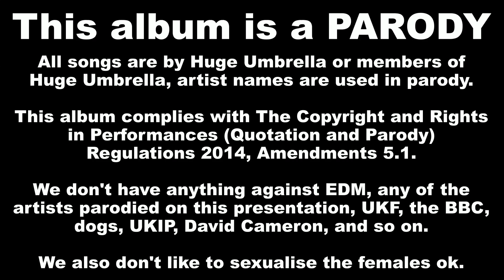FUK: Ass Culture (Full Album Mix)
It's FUK's sixth birthday! Or we're just 6 years late. Either way, enjoy this full mix of Huge Umbrella's third kind-of-good album from 2015

The FATTEST and BESTEST and songs that are WELL GOOD, probably. FEATURING SMASH HITS "POOPOO", "TESCO RUN" and the MASSIVE "BITCH IN MY THROAT"

Do you like vomiting on goats? Doing your taxes? Perhaps two men being gay and happy is your thing, or maybe you just enjoy sucking cockyright. Whatever you fancy, WE DON'T BELIEVE YOU'LL FIND A BETTER EDM COMP OUT THERE, SO GIVE THE HUGE UMBRELLA MASSIVE A DOWNLOAD AND SUPPORT THE ASS CULTURE.

-This album complies with The Copyright and Rights in Performances (Quotation and Parody) Regulations 2014, Amendments 5.1

-We don't have anything against EDM, any of the artists parodied on this presentation, UKF, the BBC, dogs, UKIP, David Cameron, and so on.

-We also don't like to sexualise the females ok

This time, Huge Umbrella is, in alphuckbetical order:

ʝennifur - Writing, vocals, presenting
Twigileia - Vocals
Weeaboo Yiff Queen - Writing